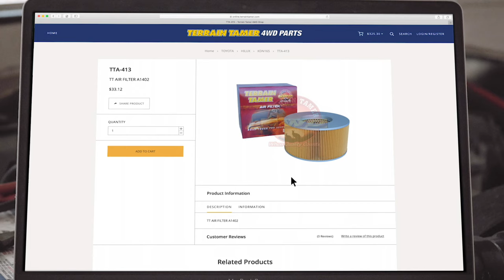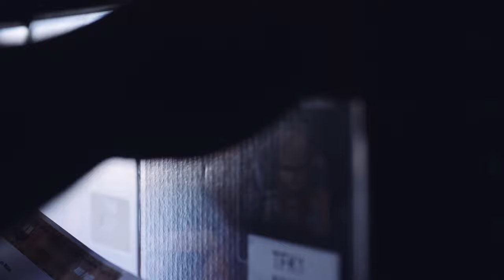FAST PARTS - A Terrain Tamer Movie by MadMatt 4wd Productions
Here's an action short film we produced for Terrain Tamer. Usually I don't share our commercial content on this channel but I'm proud of this work and hope you enjoy the fun 4x4 action we produced!!!

Here's the link to Terrain Tamer's eSTORE if you would like to check it out!

If you would like us to create content for you please get in touch. We have a unique team who specialise in creating and filming cinematic 4wd content.

Here at MadMatt 4wd there is everything from 4wd tips and tricks to fixing your four wheel drive. As a professional Four Wheel Driver I am all about educating and building the 4x4 community. If you are passionate about going bush with a 4x4 then this channel is for you.

By making a purchase on the below website you help support me to continue to make 4x4 Content that I hope you appreciate. At the time this video was published the discount was $20 off any purchases over AU$100